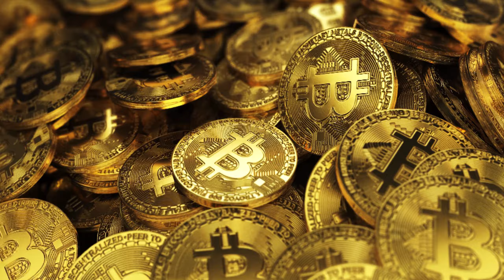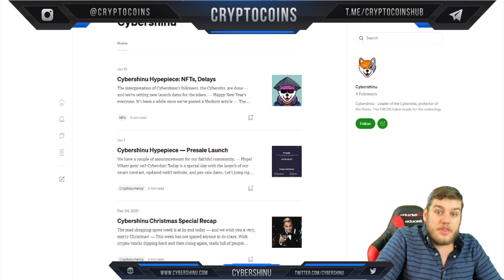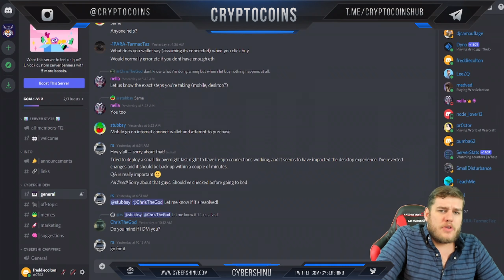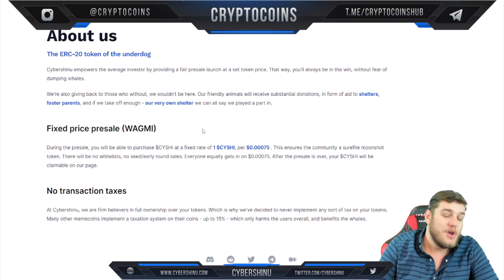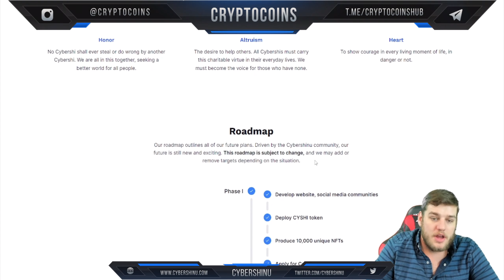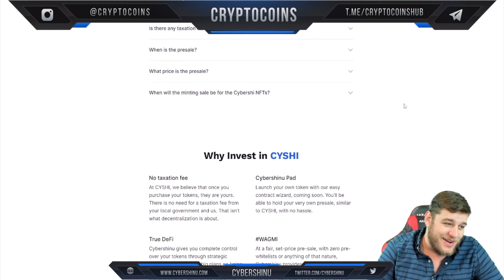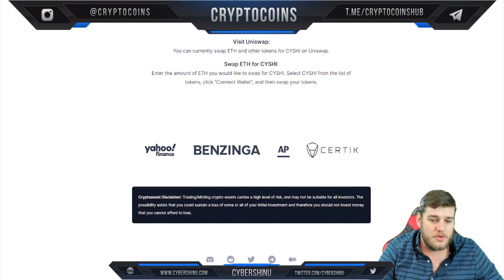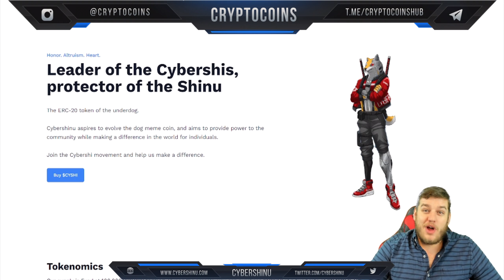Cybershinu | Leader of the Cybershis, protector of the Shinu!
👋🏻Welcome to CryptoCoins where we review the best coins for you! In this video, we will talk about Cybershinu !👋🏻